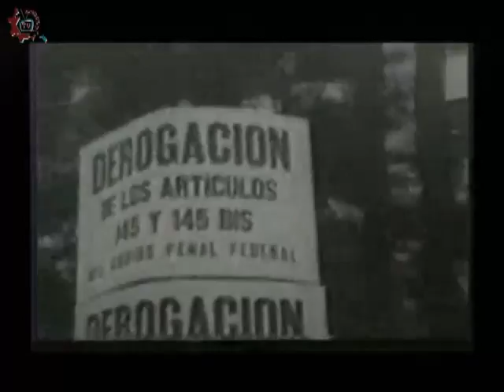20161003-CE1617/Entretelones de la Historia/ Marchas de 1968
Entretelones de la Historia. Marchas de 1968. Conducen: Mario y Guillermo. Fecha de emisión: 03 de octubre de 2016. Este y otros programas los puedes ver